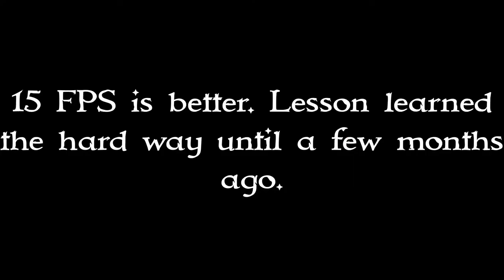15 FPS best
I used to use 30 FPS for the longest time. And when the final result would always look terrible I would wonder why. I thought that more FPS meant better content. I have learned over time that that is not the case. Since I’ve started using 15 FPS my animations have gone from garbage to great.